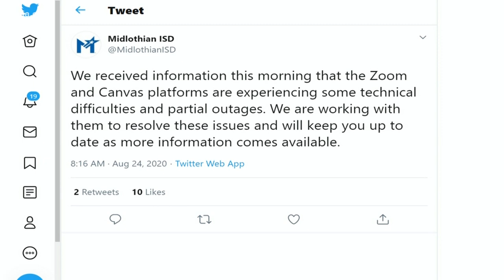At least two North Texas districts impacted by Zoom outage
The online meeting software was experiencing intermittent issues on Monday morning, affecting users across the country.